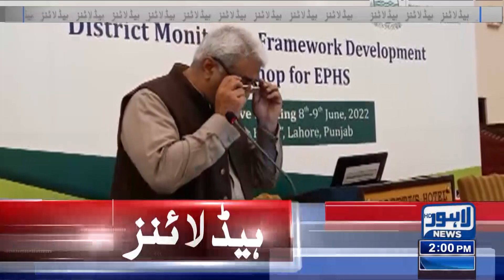02 PM Headlines | 08 June 2022 | Lahore News HD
02 PM Headlines | 08 June 2022 | Lahore News HD